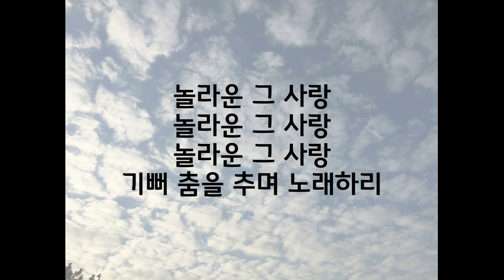[가사 영상 MR] 놀라운 주의 사랑 (His Amazing Love) - 김윤진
작사 김진호
작곡 김진호

온 세상 창조의 주님
매일 기뻐 노래 하네
우릴 향한 주님의 계획으로
나와 동행하시네
모든 만물 지으시고
온 세상 다스리는 분
우릴 향한 주님의 계획하심
나 그 길을 따라가리
주의 크고 놀라운 그 사랑을
내가 기뻐 노래 하리
아름답고 놀라운 그 사랑을
기뻐 춤을 추며 노래하리
나와 동행하시네
변함없는 사랑
그 사랑의 노래 부르리
주의 사랑 놀라운 은혜
나 기뻐 노래해 또 기뻐 찬양해
내 모든 삶 주께 드리리
놀라운 그 사랑
놀라운 그 사랑
놀라운 그 사랑
놀라운 그 사랑
놀라운 그 사랑
놀라운 그 사랑